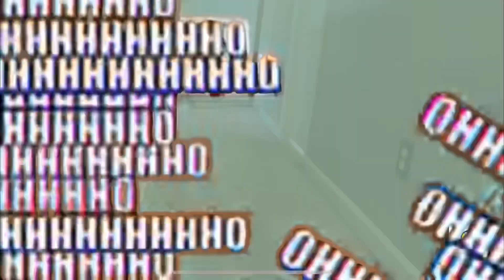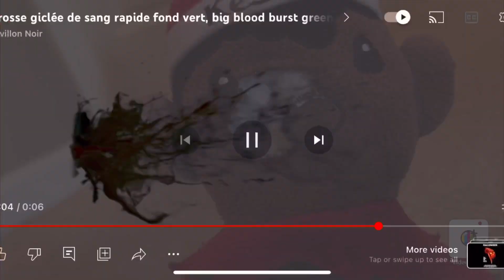Squid game pt 3 red light green light